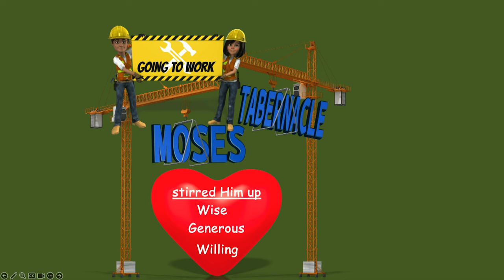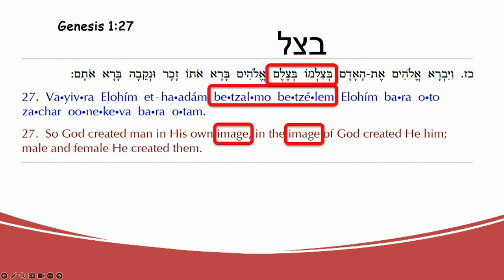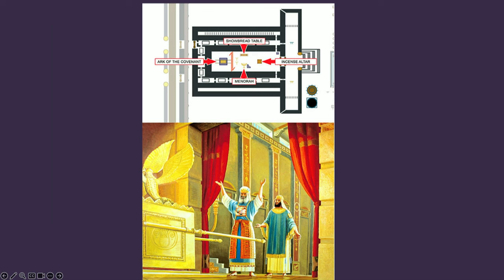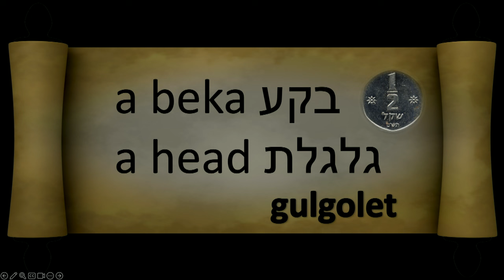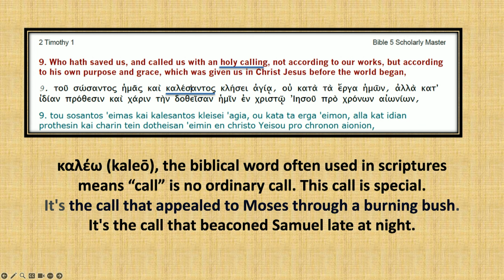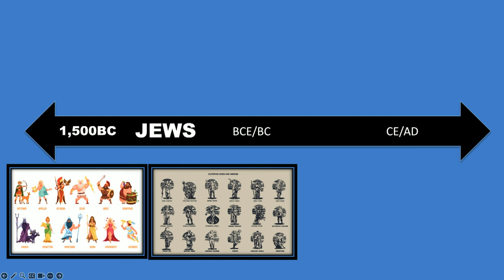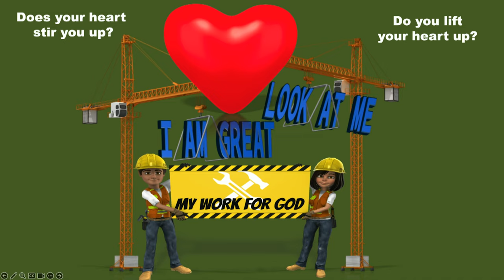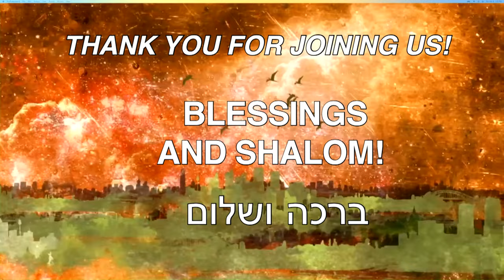Суббота, 9 марта 2024 г.: Ваяк'Хель (и Он собрался)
Исход 34:27-28
Ваяк’хель Собрались
Исход 35:1–38:20 / 2 Царств 12:1–17 / Матфея 17:22–27.
И сказал Господь Моисею: напиши себе слова сии, ибо в сих словах Я заключаю завет с тобою и с Израилем. И пробыл там [Моисей] у Господа сорок дней и сорок ночей, хлеба не ел и воды не пил; и написал на скрижалях слова завета, десятословие.
Исход 35:1
И собрал Моисей все общество сынов Израилевых и сказал им: вот что заповедал Господь делать:
Исход 35:2
шесть дней делайте дела, а день седьмой должен быть у вас святым, суббота покоя Господу: всякий, кто будет делать в нее дело, предан будет смерти;
К Римлянам 10:4
потому что конец закона--Христос, к праведности всякого верующего.